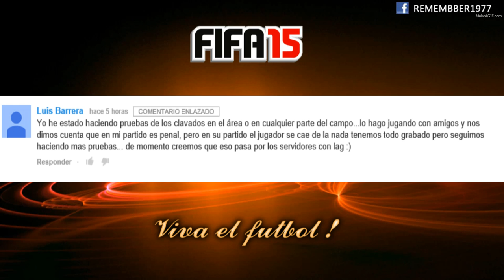FIFA 15 - CURIOSITY #6 ¿Es Fifa un juego Troll?